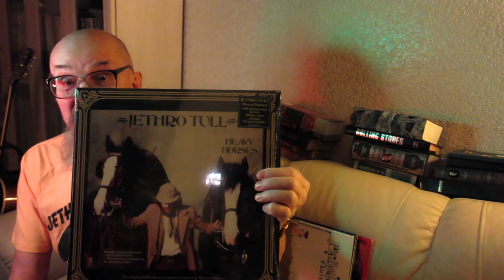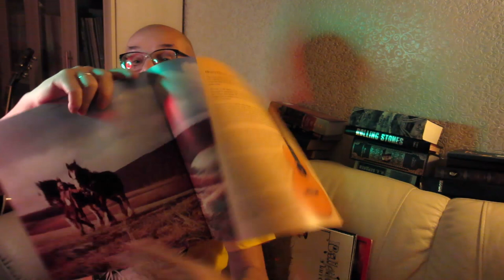Jethro Tull - Heavy Horses - 1978